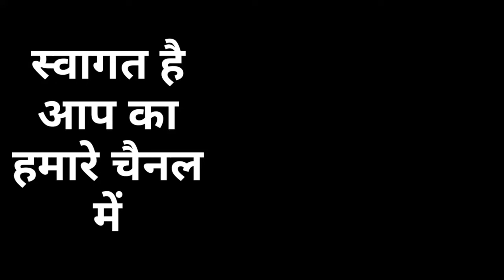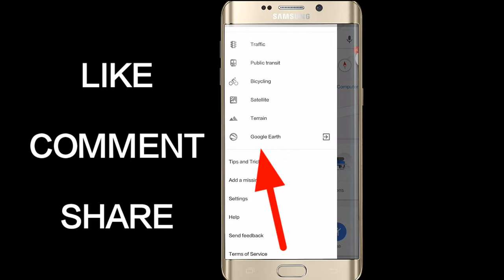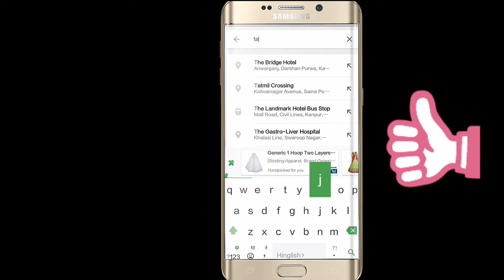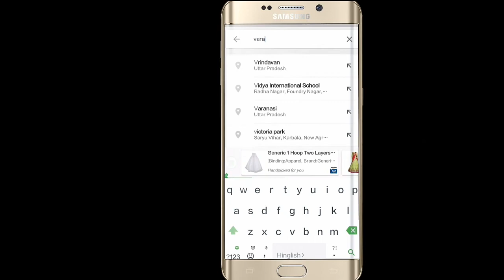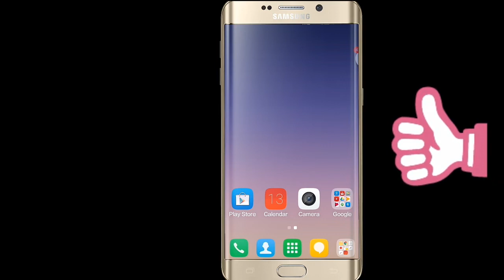Mobile me apna ghar kaise dekhe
Dosto is video me aapko bataya gaya hai ki kaise aap apne mobile me map ki madad se kisi bhi jagah ki dekh sakte hai  to is video kki aap pura dekhna aur video pasand aaye to like zarur kar dena